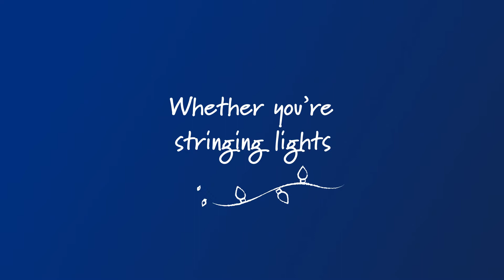Happy Holidays from CDM Smith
As we approach a new year with passion, purpose and creativity, we hope this season brings you joy.

Happy Holidays from your friends at CDM Smith!